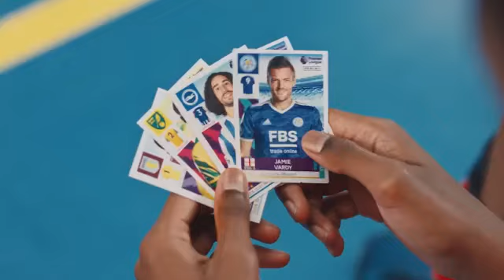Declan Rice - you got my sticker